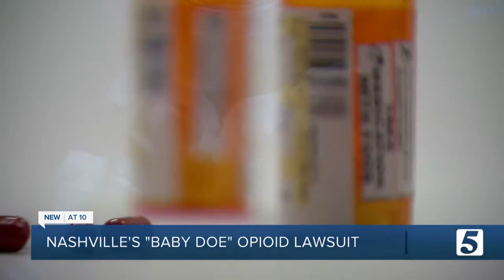Lawsuit filed on behalf of six children born dependent on opioids in Davidson County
A lawsuit has been filed on behalf of six children in Davidson County who were born dependent on opioids as a result of "in utero exposure".